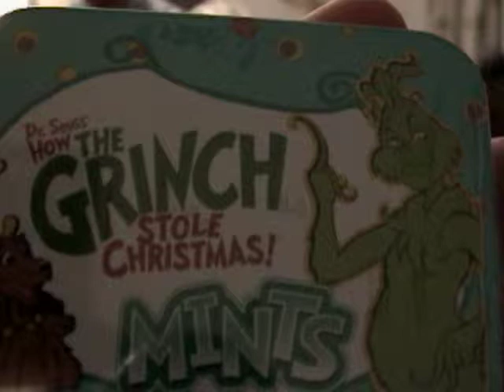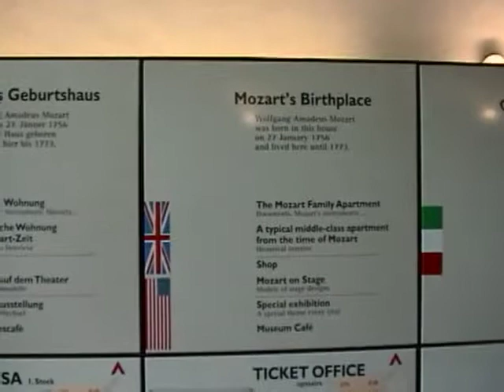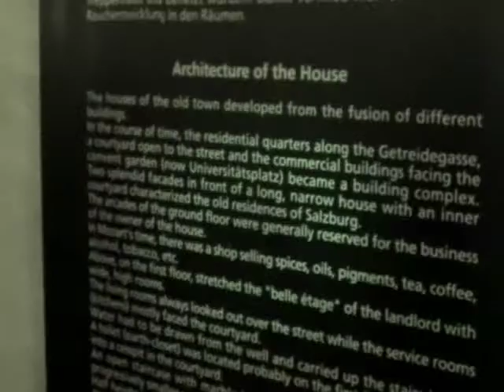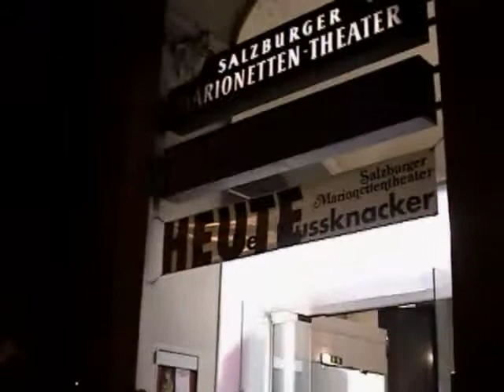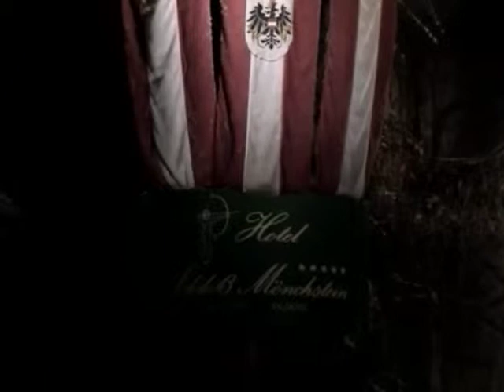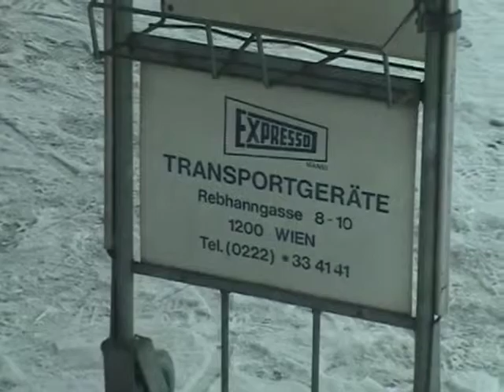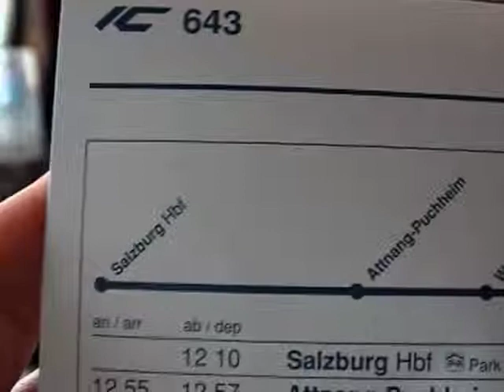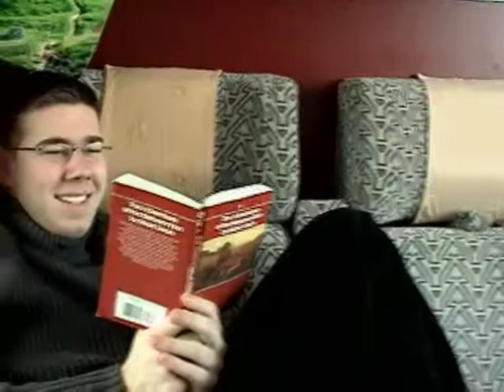Europe Christmas Trip 2001- Salzburg Christmas Day #5 of 9